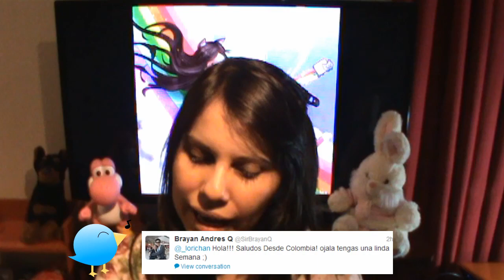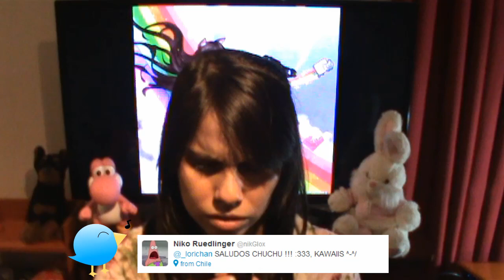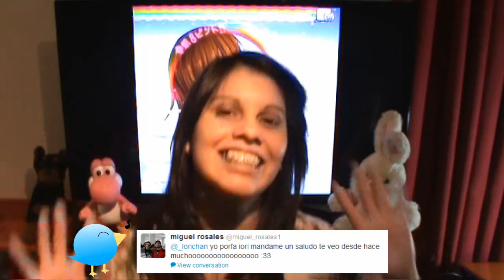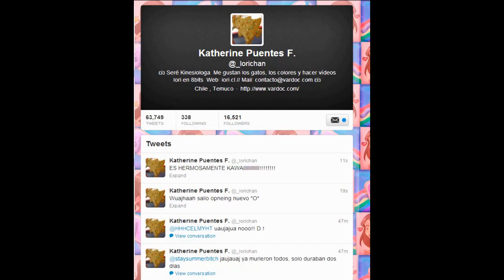Bits de la Semana Videos + Saludos por Twitter a